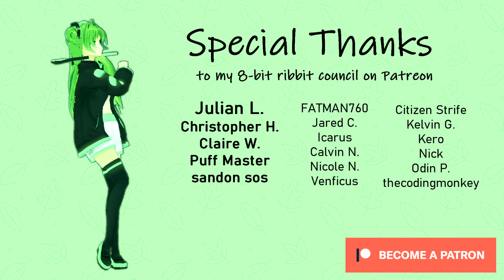Pokémon Sugar Song to Bitter Step (English cover by Froggie) | Blood Blockade Battlefront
Nick makes a cameo in this video. Can you find him? And of course I have to feature my updated 3D model! Hope you guys enjoy this song!

Credits
Blood Blockade Battlefront (Kekkai Sensen) ending theme ED
Sugar Song to Bitter Step by UNISON SQUARE GARDEN
Vocals by @FroggieSinger

Lyrics
I’ve gotten used to this super natural madness
That somehow I believe is the way my life should be
Shaken up, in a whirl, on this rambling roller coaster
But what is it that I can’t take my eyes off?

Swallowed up by the fundamentals of equality
I feel as though my heart’s starting to ramble on and on
All the hate, all the love, all for you - so try to speak up
‘Cause otherwise you’re no more than a doll

At night, the city streets -
Crowds of people on their feet
Some are happy with the world they know
While others struggle all alone
The difference in their lives
Like music notes they dance across the stave
Like melody and rhythm singing

Marmalade jelly & sugar song
Peanut coat & a bitter step
It’s quite a treat, so bittersweet, my head begins to spin around
Keep on partying on and on
Take it down from South to West
The world will sing aloud
Because tonight is going down in history!
I feel so damn good - take my hand, reflect the light up!

I’m so unsettled by statistics and reality
Will the music that I make
be just a tool for them to take?
Turn around, if you please - just don’t turn your back to face me
Although I guess that’s not enough to plead my case

After we celebrate
When the music fades away
Some are smiling still from ear to ear
while others break down into tears
They’re both one and the same
But I can’t help thinking it doesn’t make much sense
to put it into words how all their

favorite thing is a sugar song
Their happiness is a bitter step
So shout it out aloud ‘cause we won’t let our lives end over there
Even if you regret it all, each and every day will end
So listen to the forecast in your head predict the weather till it’s done!

Some day, even if the madness stops its breathing
Some day, if the reasoning has lost all its meaning
Feeling song and step
And listen to the way our voices echo on
‘Cause that’s the proof that shows that we exist here in this moment shout it out -
Q.E.D.!

So shout it out aloud, why we must live our lives all over there
Let’s be proud of how far we’ve come
North-North East back where we began
The world will sing aloud, so keep it up - nothing can stop us now!

It’s quite a treat, so bittersweet, my head begin to spin around
Goes on, and on, it repeats, so let go of work and have fun!

Whoah - oh, one more time, give your all! No, no-no-no, no, no-no-no
We got happiness, phrase and the melodies!